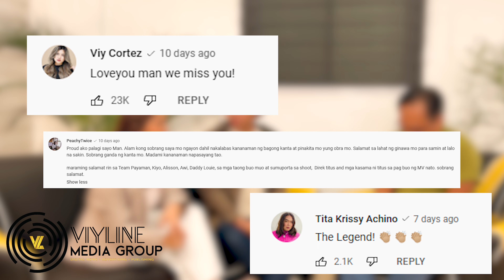VIYHind The Scene | Daddy Louie Nimedez, may rebelasyon sa music video ng kantang "Simula"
Paano ba natuklasan ni Daddy Louie Nimedez ang voice recording file ng huling kanta ni Emman Nimedez? Kamusta na nga ba ang ever-supportive daddy ng Team Payaman? Alamin natin lahat 'yan dito sa exclusive chikahan with VIYLine Media Group!

Photo Credits to Bruce Cuervo